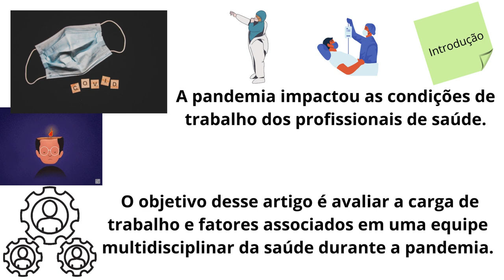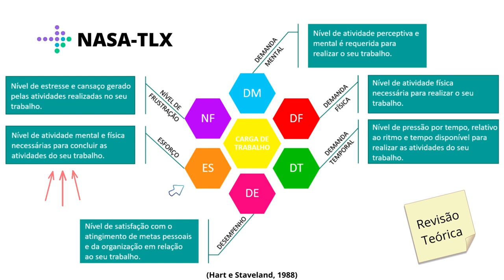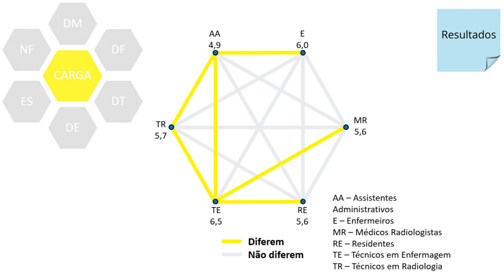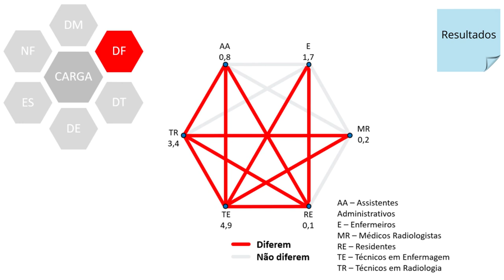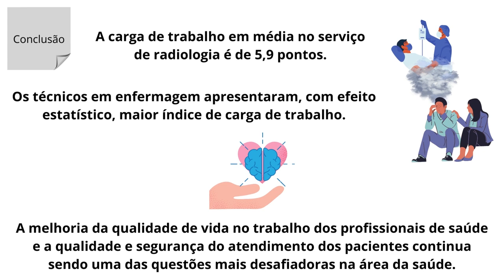Avaliação da CT usando o NASA TLX, um estudo com profissionais da saúde durante uma pandemia